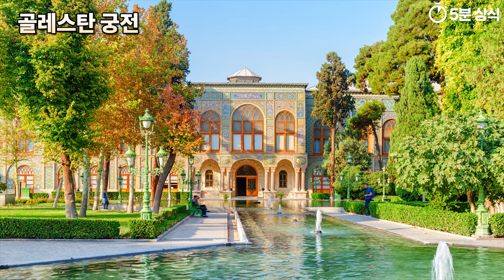인구랭킹 17위, 이란 역사 완벽정리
(한국어 자막)

이란 역사 특징에 대해
간단하게 알아볼까 합니다.